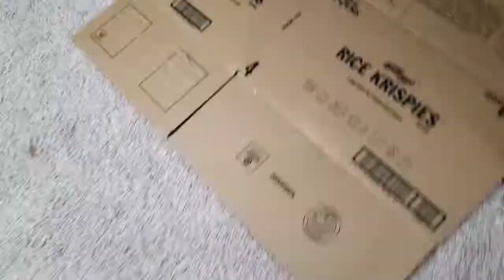Sliding Paper Challenge!